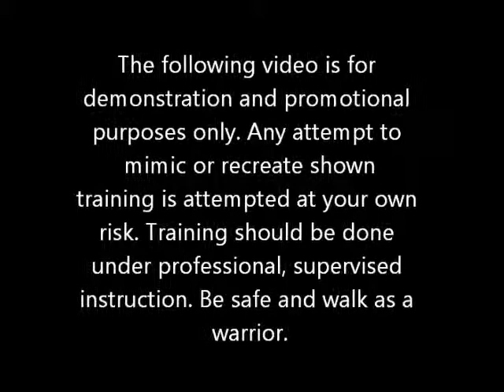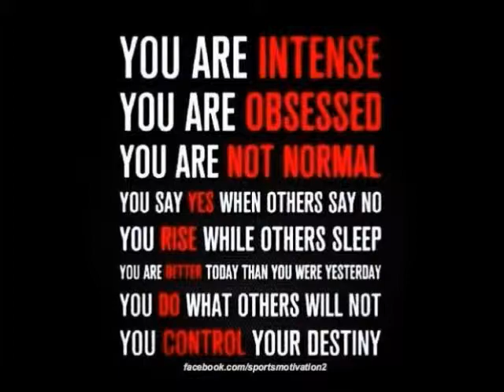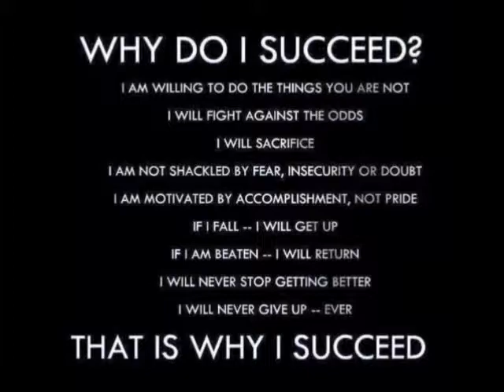Warrioress White Rose - Taewresdo Kickboxing / Shootboxing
Me training in the Taewresdo Kickboxing / Shootboxing system with my instructor